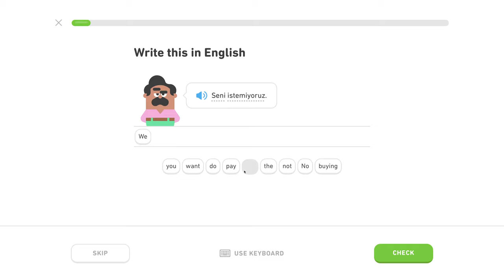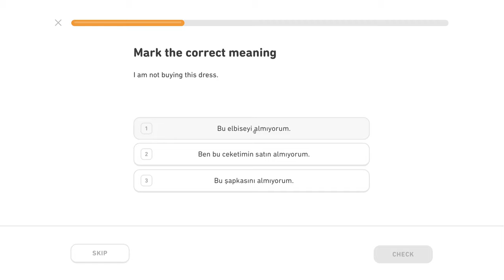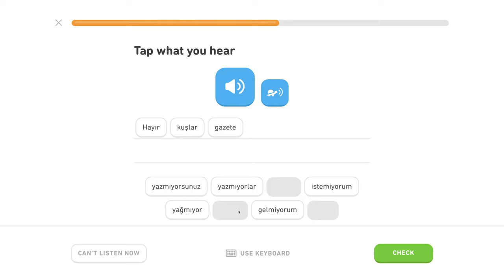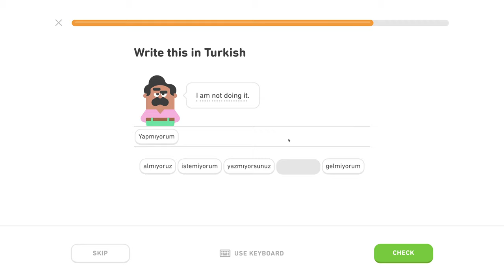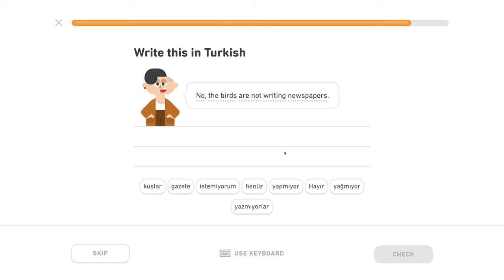Zápor - Level 1/5, lekcia 0/2 - Turecky s Yetim